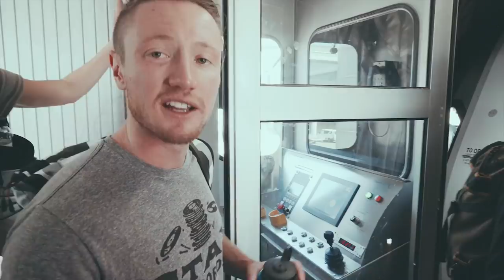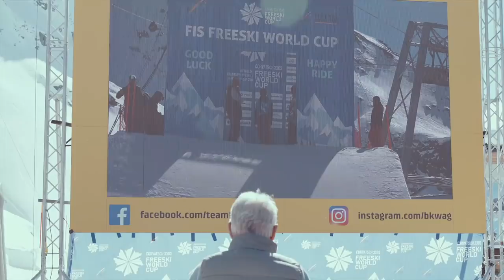LAST SECOND DECISION! WORLD CUP FINALS | Woodsy'sWorld #24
Departing Barcelona airport Woodsy plans to take time out of the contest scene to work on fresh tricks for the consistent onslaught of coming seasons. Finding himself on a party plane full of the Freeskiers departing from Slvsh Cup, will he be tempted to compete at the World Cup finals or will he resist the almighty force of FOMO and stick to his original plan...?

... Find out in the next groundbreaking, show stopping, heart wrenching, emotionally tormenting episode of WOODSYSWORLD! 🕺🏻

“Dude, can you think of a description for the new vid?”, asked Danny with an air of nonchalance after a long day of editing.

“Of course!” I exclaimed, “give me but a moment and I will take you to a World of video descriptions to thrill thy heart!”

Welcome to Woodsy'sWorld... A bi-weekly video blog, behind the scenes in professional freeskier James Woodsy's world. Enjoy!

Danny's kit:
Sony A7s II
Sony A9
Sony FE 16-35mm f/2.8 GM
Sony FE 24-70mm f/2.8 GM
Sony FE 70-200 f/4 G
Sony FE 100-400mm GM
Rokinon 85mm f/1.4 E-mount
Tokina 11-16mm f/2.8 EF
Metabones EF - E mount adapter V
Rode Video Mic Pro
Sony XLR-K2M mic adapter
DJI Ronin-S gimbal
Sachtler Ace L TT 75/2 CF Tripod
Tiffen Variable ND Filter 82mm
Tiffen Variable ND Filter 77mm
Blackmagic Video Assist
Hyperthin HDMI cables
F-Stop Tilopa Backpack
DJI Mavic Pro Drone
Polar Pro Mavic Filters

GoPro Hero 7 Black
GoPro Pro 3.5mm mic adapter
GoPro El Grande
Rode VideoMicro
Polar Pro Filters

MacBook Pro
Samsung 850 Evo SSD
Lacie Rugged Backup drive

Woodsy's gear:
Salomon NFX ski
Salomon Ghost FS boots
Monster Energy